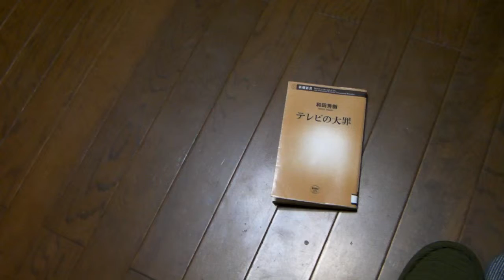テレビの大罪音声レビュー９